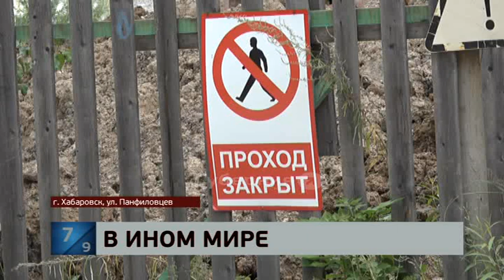На одной из строек Хабаровска от ножевого ранения скончался рабочий